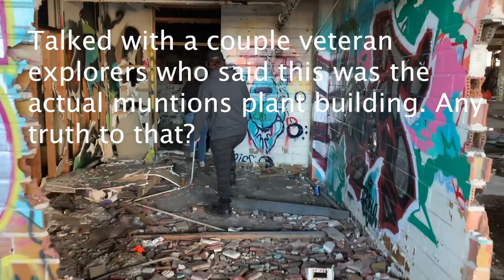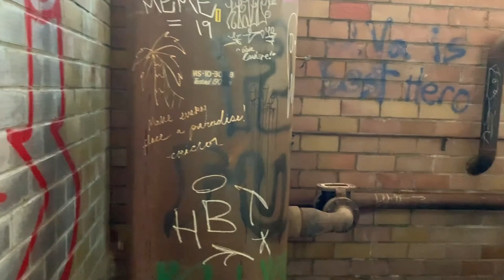Exploring TCAAP Part 1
We hit the Twin Cities Army Ammunition Plant recently and were blown away by the sheer size of the abandoned place. This was only the first of several buildings we went through. We thought it was actually the only one there until a couple fellow explorers pointed us in a different direction after we finished touring the first building. Blown. Away.